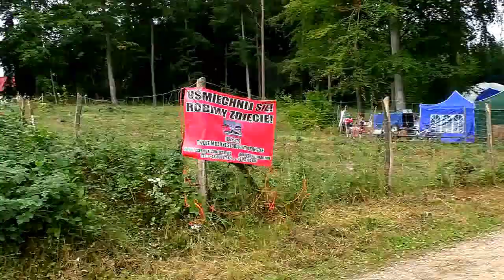Gryficka Dziesiątka 16.08.2015